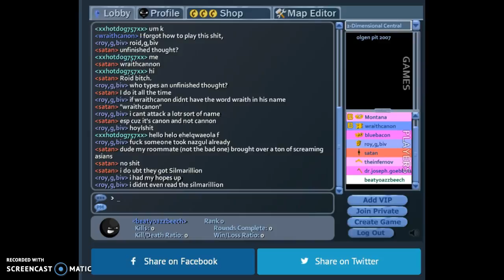Inappropriate username #118: beatyoazzbeech